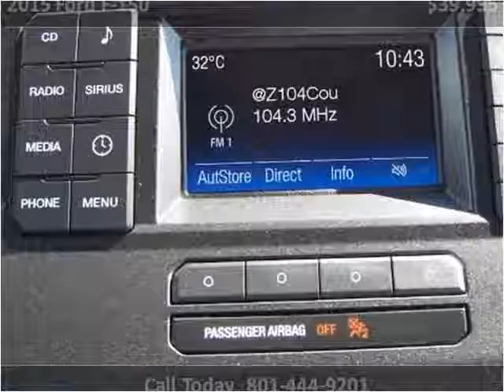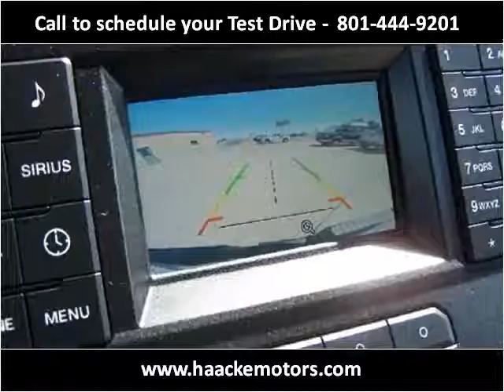2015 Ford F-150 Used Cars Layton UT